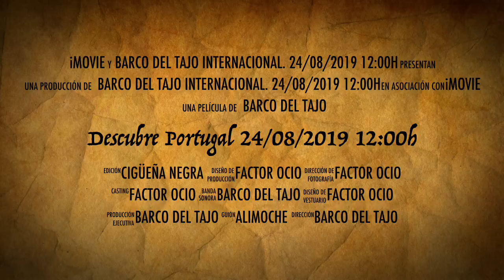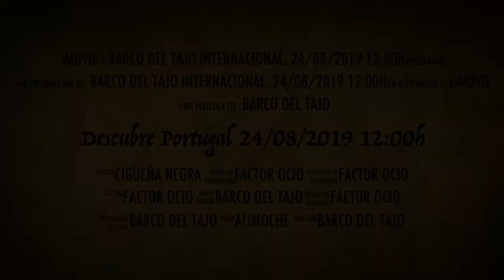Descubre Portugal 24/08/2019 12:00h